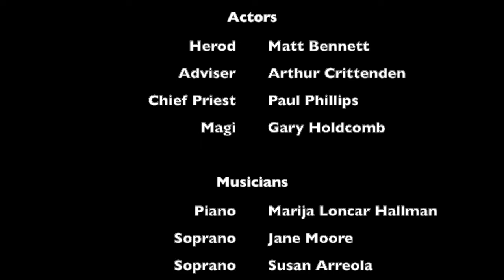Herod - Insane Villain, Misunderstood Public Servant